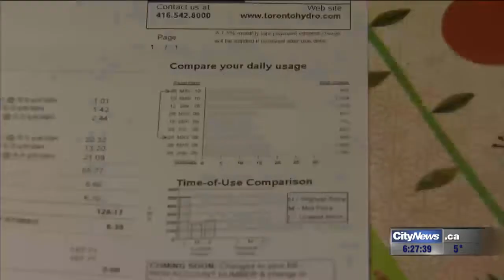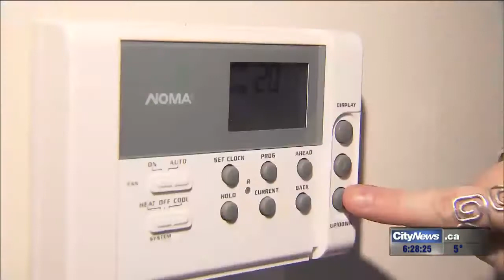Ontario households could get a break on their hydro bills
Ontario is planning to give low-income households a break when it comes to their hydro bills.